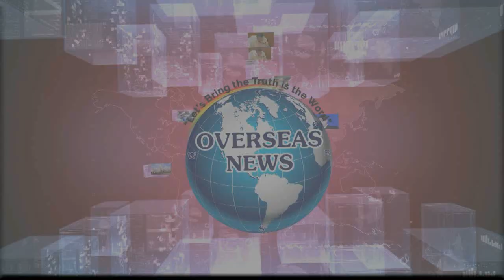Dargah Yousufain Sharifain Visited by TRS MLA Maganti Gopinath | Overseas News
Dargah Yousufain Sharifain Visited by TRS MLA Maganti Gopinath
टीआरएस विधायक मगंती गोपीनाथ ने दरगाह यूसुफ़ैन शरीफ़ैन का दौरा किया